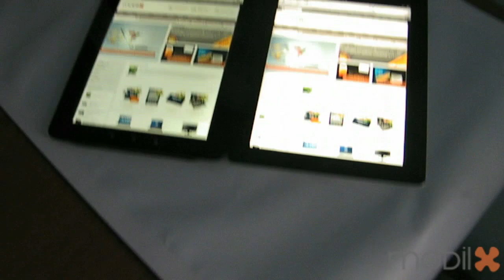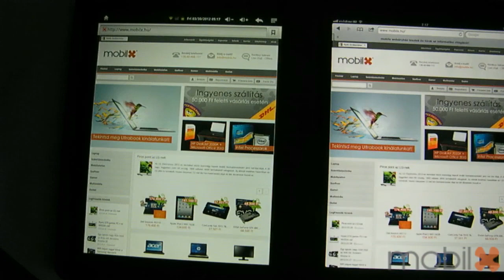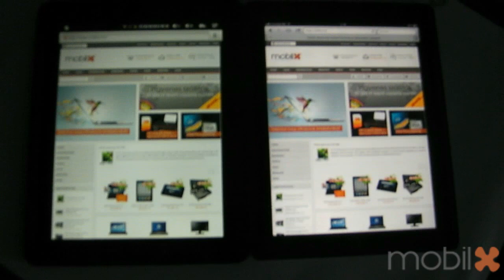WayteQ xTAB-100s vs Apple iPad 2 IPS kijelző összehasonlítás - mobilxTV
A WayteQ xTAB-100s egyszerre teszi szabaddá és köti össze a világgal. A legújabb IPS technológiával szerelt, 9,7"-os kijelzője megfelelően nagy felületet ad a kényelmes használathoz.